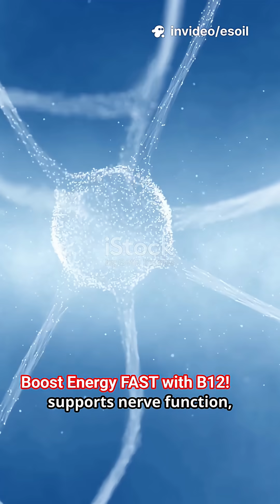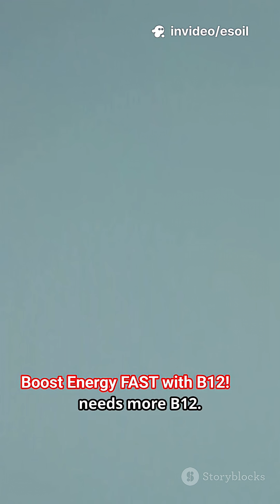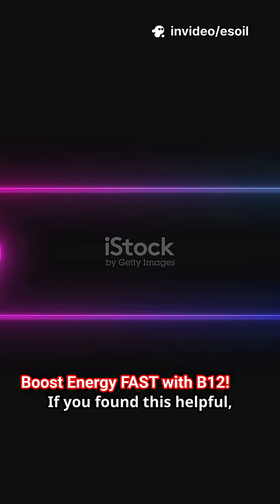Boost Energy & Sharpen Focus Naturally | The Power of Vitamin B12 Explained!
Feeling tired, drained, or struggling to focus? Discover the natural power of Vitamin B12 to boost energy, sharpen focus, and support overall brain health. In this video, we’ll explain why B12 is essential, signs of deficiency, the best food sources, and how it can transform your daily energy levels—naturally!

Take charge of your health today and unlock the benefits of Vitamin B12. 💪✨